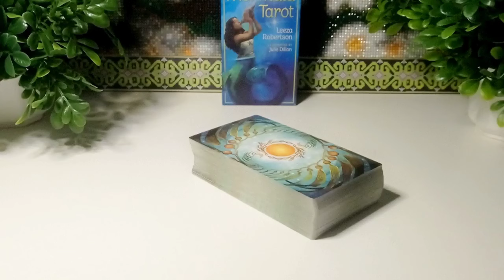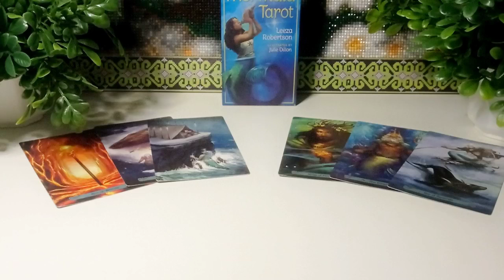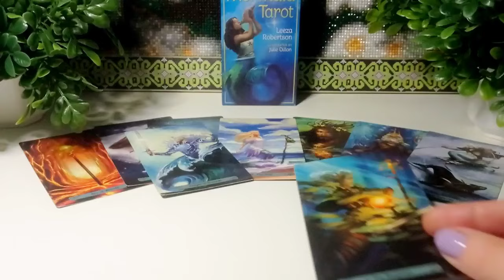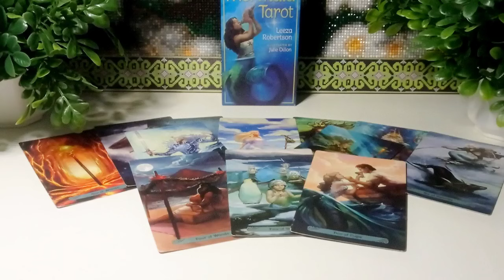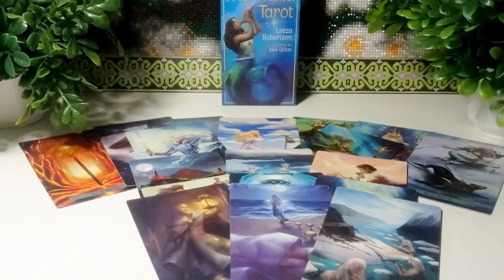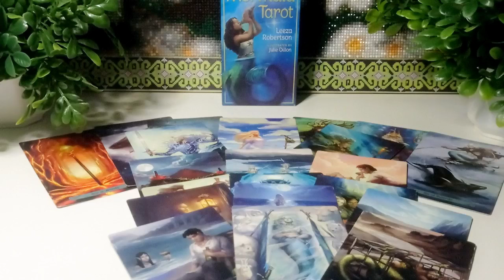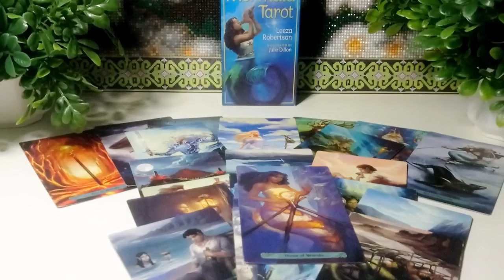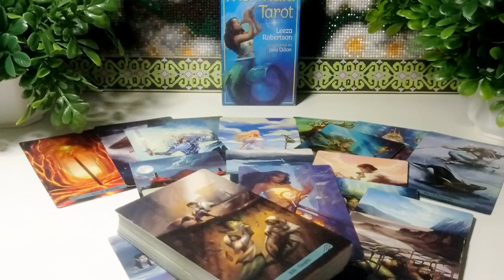💐ЕГО РЕШЕНИЕ В ОТНОШЕНИИ ВАС‼️💯💐Общий онлайн расклад